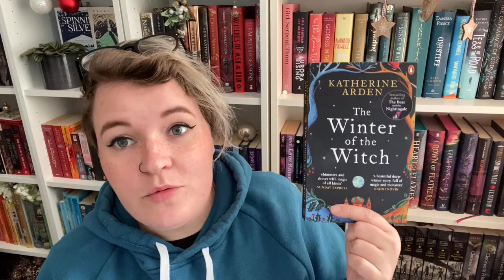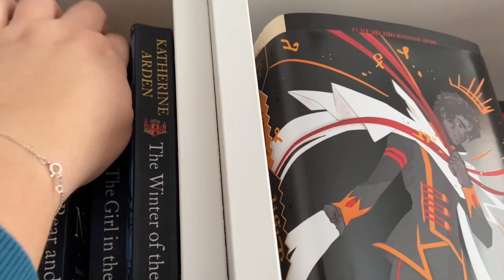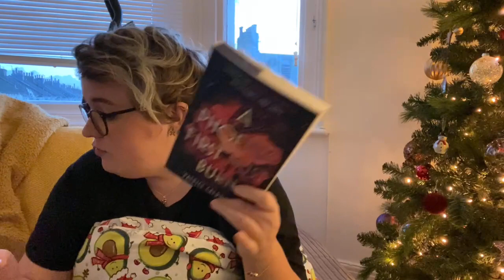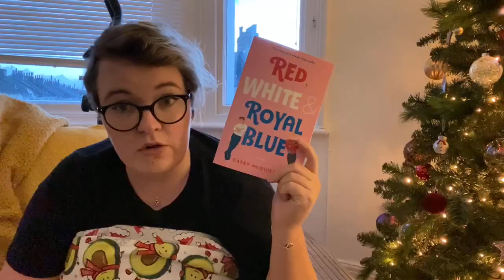//Weekly Reading Vlog #37// Finishing A Trilogy and Rumaging Around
Hello team

Its another short vlog but I did do some reading! Yay me!

Books Mentioned:

The Winter of the Witch by Katherine Arden
The First Sister by Linden A. Lewis
Kings of the Wyld by Nicholas Eames
Red, White and Royal Blue by Casey McQuiston